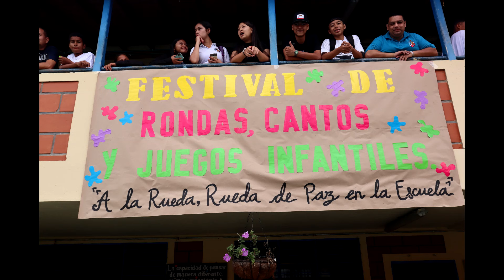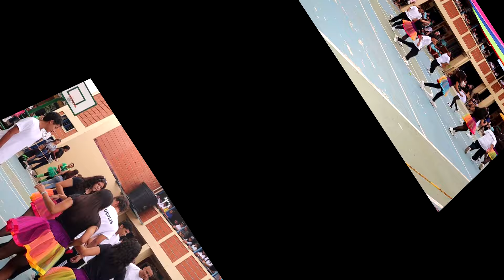Rondas 2024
Festival de Rondas de la ENS Miguel Ángel Álvarez de frontino (Ant) realizado el 6 de mayo del año 2024, bajo la orientación del núcleo de Arte y Movimiento. La edición es del Coordinador Hernando Toro U.